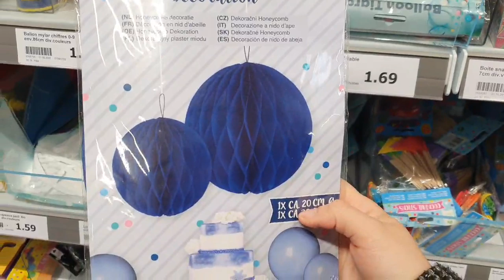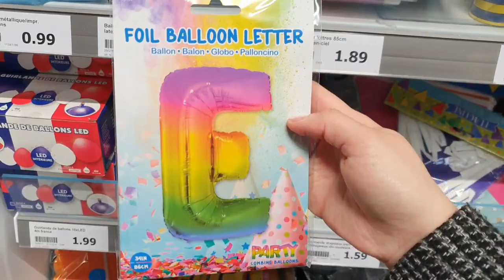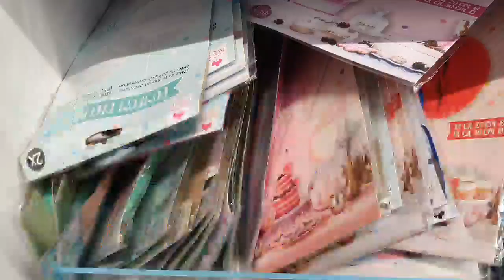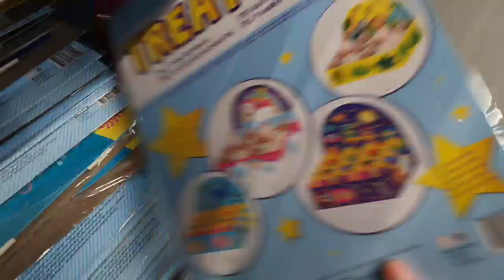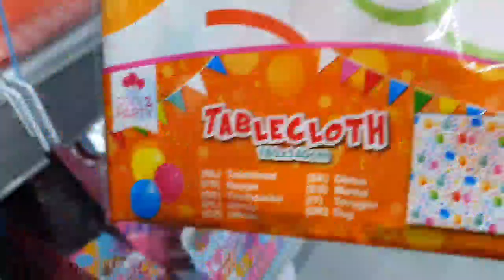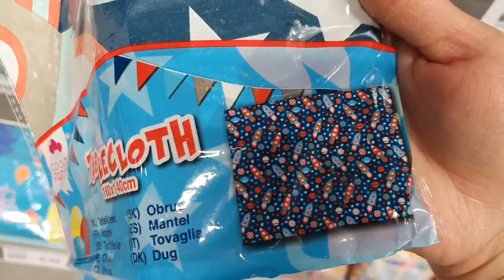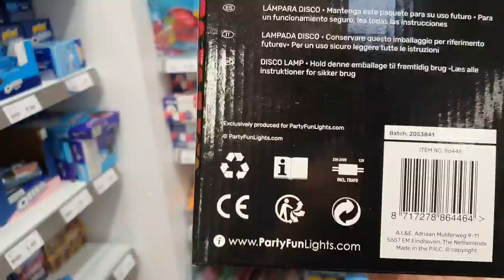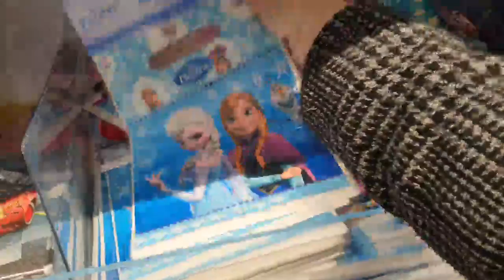ACTION ARRIVAGE 14-02 ARTICLES DE FÊTES